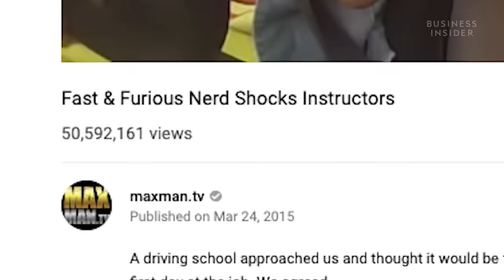The Physics Of Drifting, Explained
Car drifting is both a pastime and profession. For hobbyists and professionals, the basic principles of drifting are the same. Toss the car sideways and hang on. We wanted to take a deeper look into the activity. We asked Leona Chin, a professional motorsports athlete, physics-afficianado, and "The Queen of Drift" for a break down of the science concepts behind getting a car to slide sideways on the track.